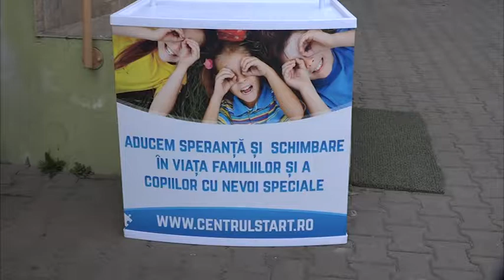stire 03 04 2018 Dublă sărbătoare la Centru Start pentru autism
Pe 2 aprilie este ziua internaţională a conştientizării autismului. Cu această ocazie centrul Start şi-a inaugurat noua locaţie celebrând totodată şi cei 2 ani de existenţă. La acest eveniment au participat şi oficialităţiile locale ale Municipiului Câmpulung.